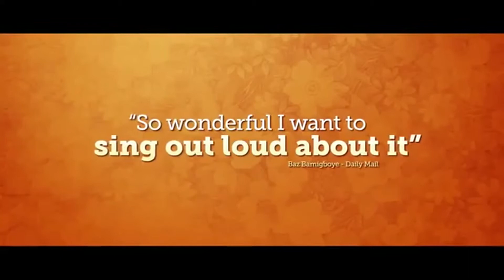Z miłości do 2012 zwiastun trailer HD